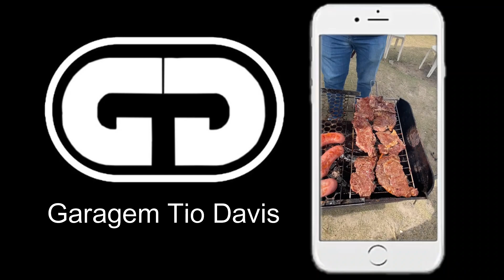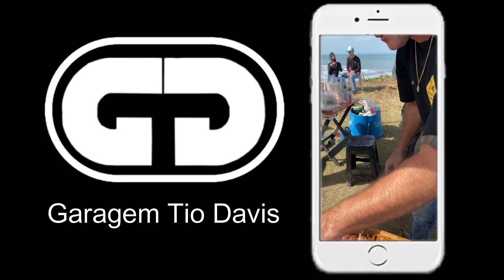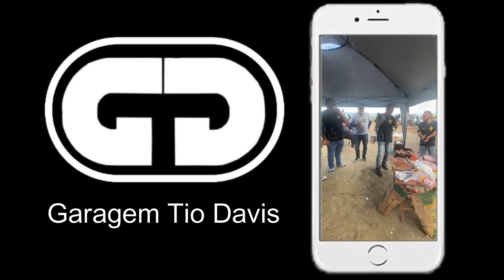Passeio de Fuscas e Derivados a Ar com Tio Davis e Metropolitam Volks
Visitamos a cidade de Itanhaém, litoral sul de São Paulo para participar de um encontro mensal da Familia Equipe da Oficina. Acompanhe como os 19 carros da Metropolitan Volks que foram neste comboio até o local do evento. Neste video vou mostrar um pouco do Backstage de um encontro de Fuscas e Derivados a ar. Acompanhem!

► Link para compra do Boné da Garagem Tio Davis

🔰 PARCEIROS:

Gagage MV Custom - Rua Santa Luzia, 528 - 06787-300 - Taboão da Serra

Atlantica Motors: Av. Atlântica, 1937 - Socorro

Rei Sound:
R. da Paz, 1736 - Chácara Santo - 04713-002 - São Paulo

🔻🔻 Top 10 videos mais populares do canal 🔻🔻

🔻🔻 Playlists Tio Davis 🔻🔻